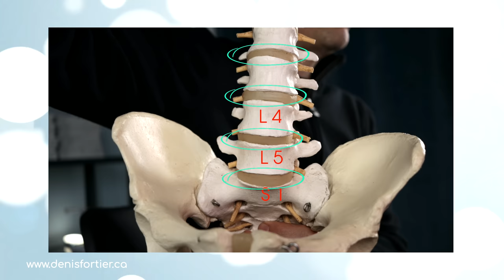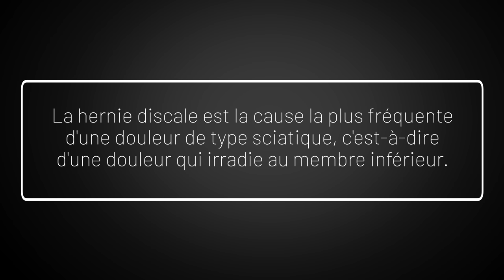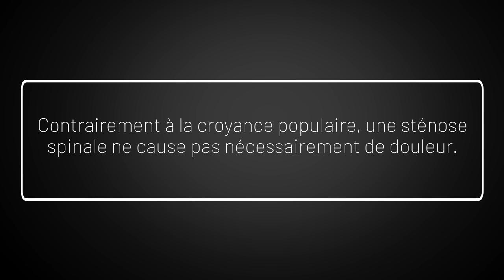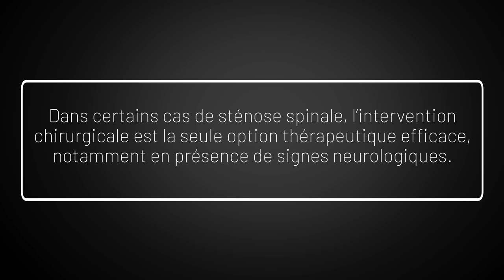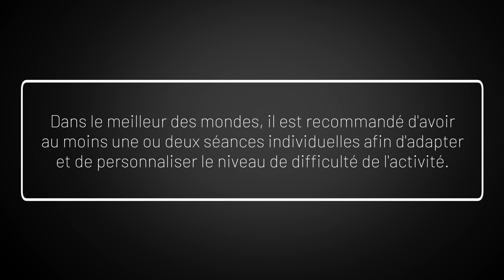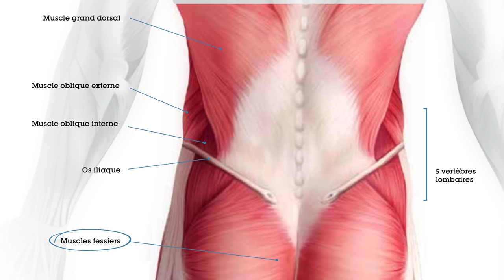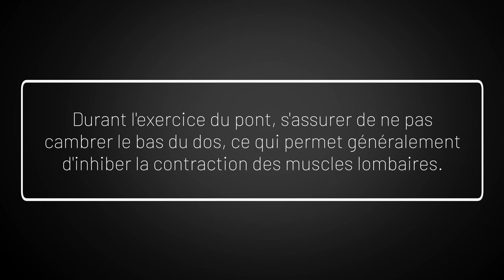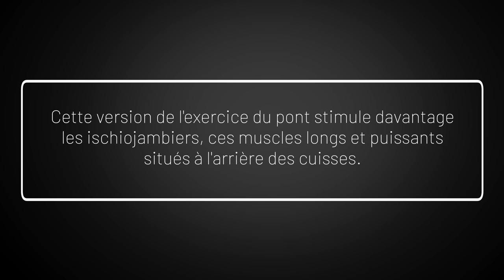Hernie discale, douleur et sciatique: tout savoir pour un soulagement durable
La hernie discale, la sciatique et la douleur au dos comptent parmi les principales causes de consultations pour un problème musculo-squelettique.

Cette vidéo vous explique ce qu'est une hernie discale, comment elle peut déclencher un douleur de type sciatique en comprimant une racine nerveuse.

Cette vidéo est un extrait d'un direct récemment mis en ligne.

Il y est aussi question de sténose spinale.

Bon visionnement!

MES LIVRES AU CANADA: